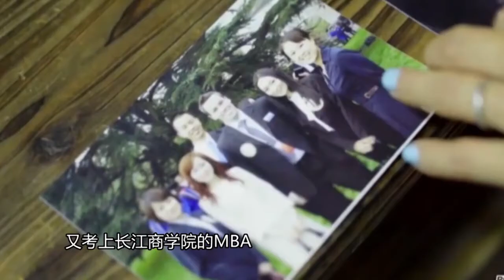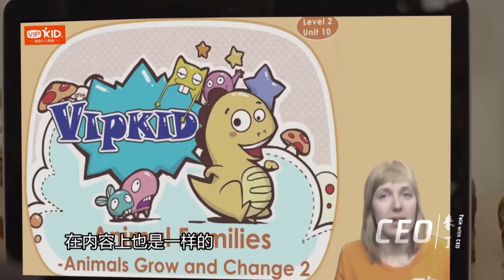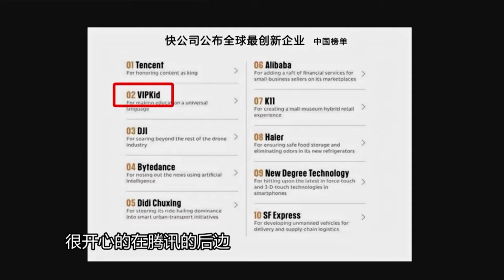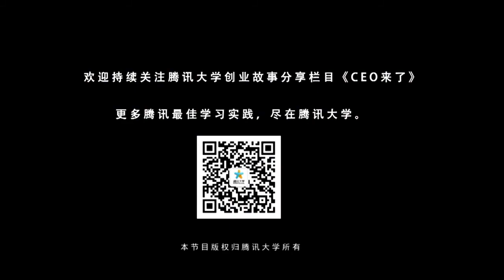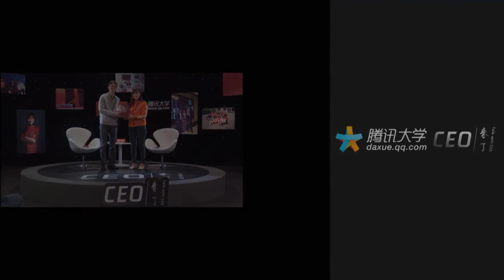：我是如何创办一家年收50亿的独角兽公司的 | CEO访谈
VIPKID米雯娟：我是如何创办一家年收50亿的独角兽公司的

VIPKID创始人及CEO米雯娟，她以“我是如何创办一家年收50亿的独角兽公司的”为题做了分享。
她主要从以下几方面进行分享：
1、以自身经历讲述创业的艰苦。
2、VIPKID的成就以及背后的故事。